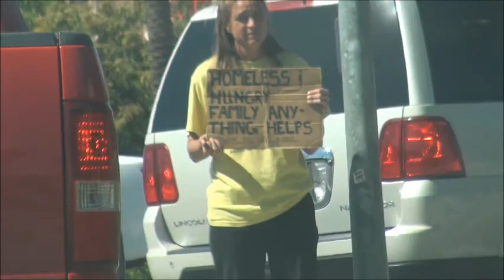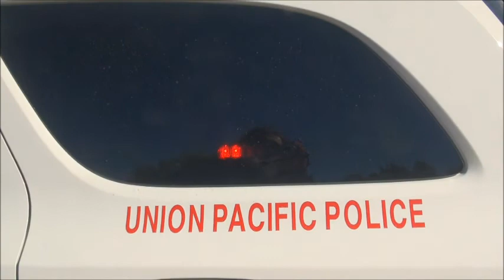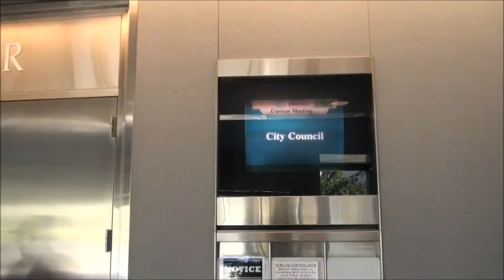Fresno Homeless B